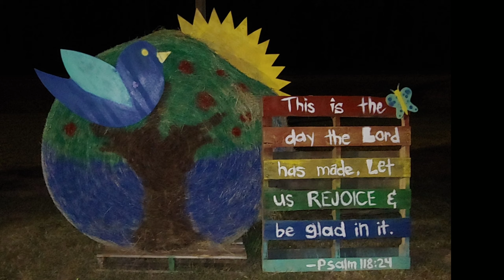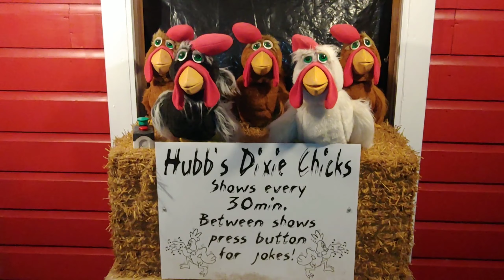Hubb's Farm and Corn Maze in North Carolina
My Favorite Supplies / Resources

*Pilot FriXion Clicker Retractable Erasable Gel Pens

*DK Workbooks: Geography, First Grade

Favorite Books:

*Hanna, Homeschooler

*This Is My Home, This Is My School